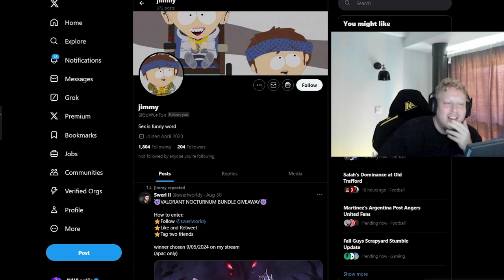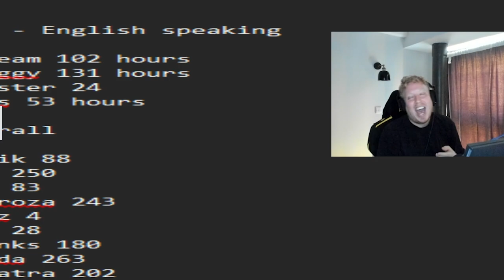Ardiis Savage Reply To His Hater On Twitter